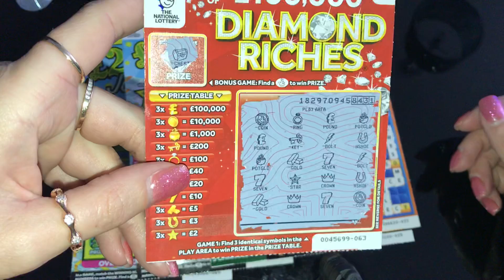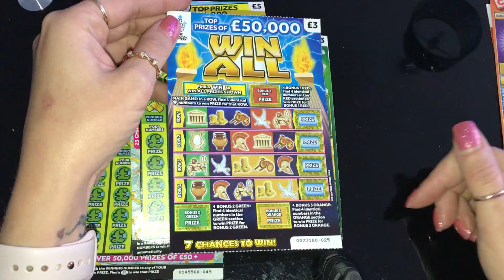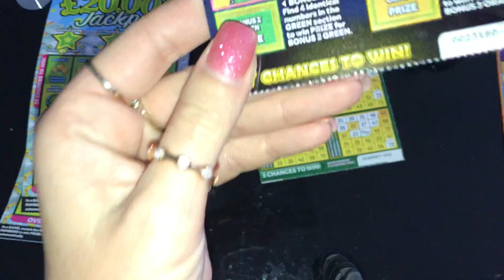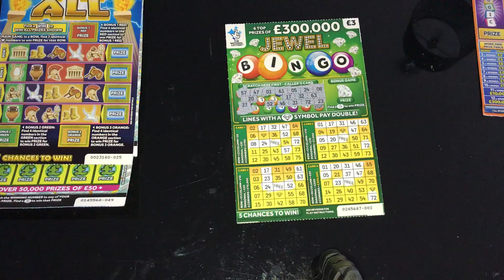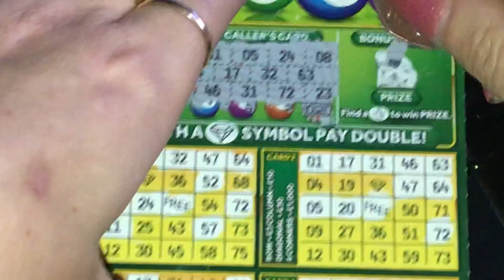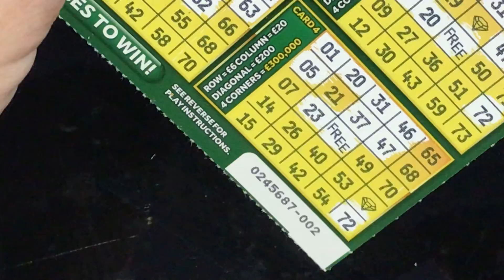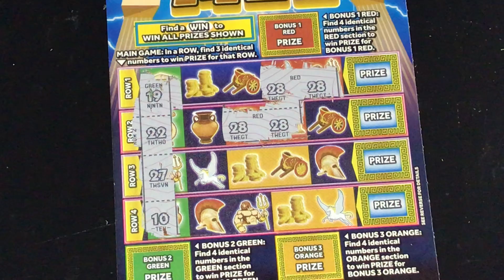Scratch Card Great WIN Part 1 Check out part 2 see how much I WON!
Oh my god I’ve been itching for this video to upload as I’ve been having computer Problems since 130pm 😭 all sorted now hopefully. Enjoy 😉